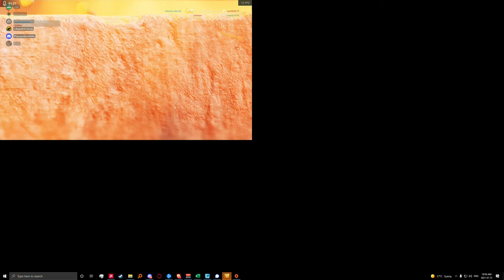2K60 BFV shitty guns onc onquest small 2